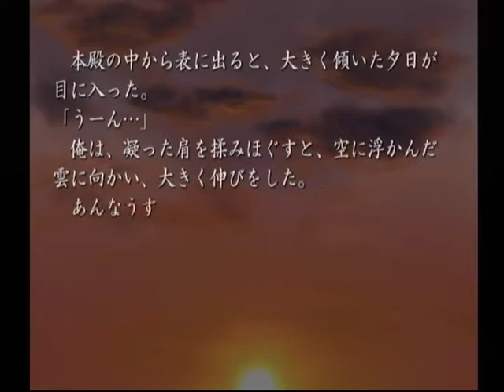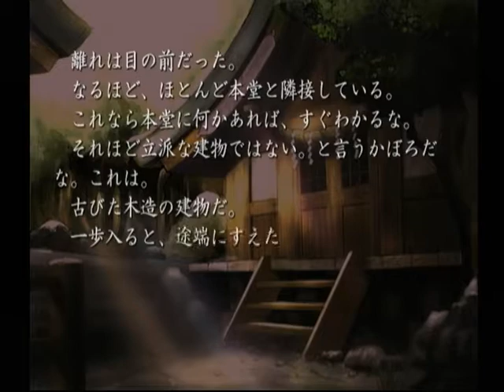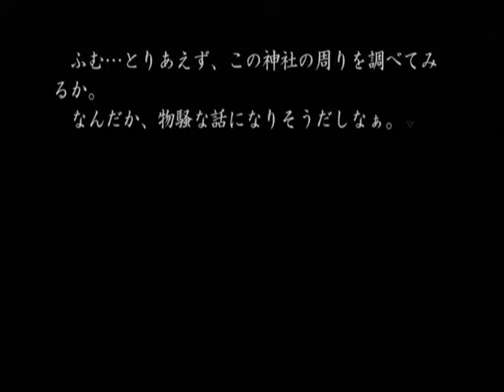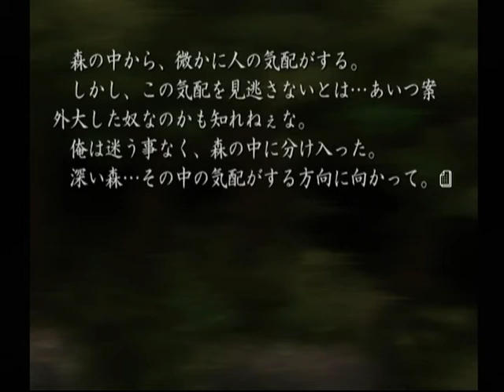【DC】久遠の絆 再臨詔 ベストエンド Part４５ ～なんだ？ この女、気がふれちまってるのか？ 【スタートオンゲームズ】【スタゲー】【JAPAGE】